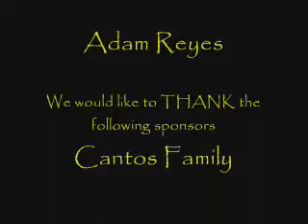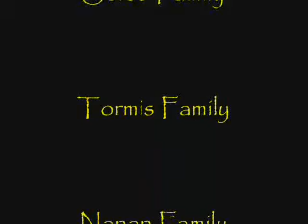roseville 2010 youth day